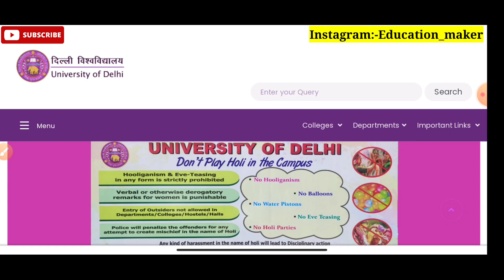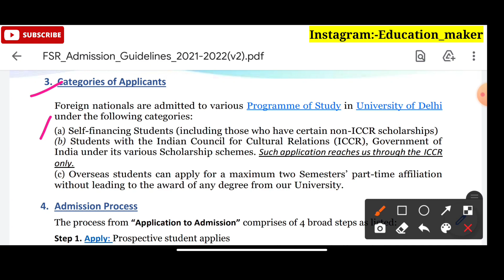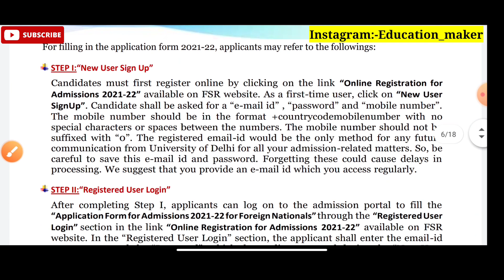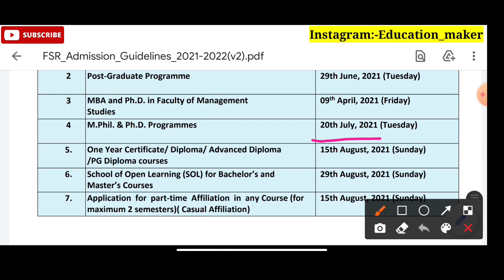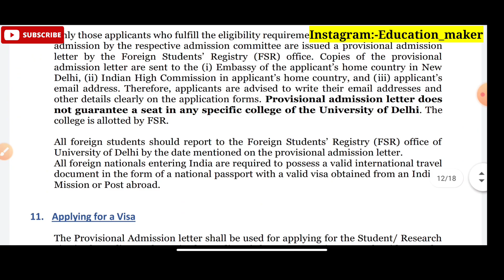DU Admission Schedule 2021-22 आ गया | DU Application Form 2021 | Delhi University Admission 2021-22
J_cp2r24CLY